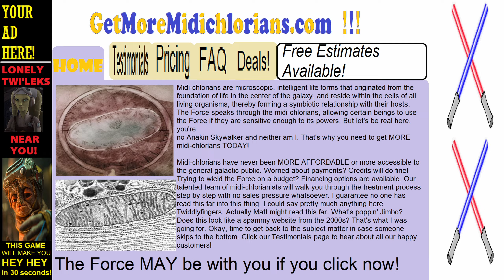This new Force Power changes EVERYTHING... - Jedi Fallen Order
Star Wars Jedi: Fallen Order | Episode 21

Force powers are super useful in Jedi: Fallen Order! Cal is about to unlock Force Pull along with a bunch of new areas and mechanics to explore! But CAUTION: do NOT practice this new power for the first time with a live lightsaber! Worst mistake of Matt's life (so far)!

This latest Starbucks: Fallen Order episode takes Matt and Evan back to Planet Zeffo, where they're fighting their way through Purge Troopers, rat-lookin' things, and Stormtroopers, all with very satisfying brutality! If only Cal had more Force, though... He needs to visit GetMoreMidichlorians.com! But seriously, Cal does unlock an old memory that reminds him, oh yeah, I can Force Pull stuff. And so he does! Stormtroopers, beware of sudden four-foot drops!

There's a funny moment between a Stormtrooper and a Jotaz that you HAVE to see around the 8-minute mark. What does it entail, you might wonder? You'll have to watch and see today on CoPlay!

We're putting HUGE effort into growing our channel through more engaging editing and taking advantage of short form content through YouTube Shorts to post some of the funny bits from our episodes!

See all this--and MORE--today on CoPlay!
Hang out in our Stream!
Twitch.tv/CoPlay_Gaming
Equip yourself with CoPlay MERCH!

YouTube Terms: funny memes, star wars memes, prequel memes, funny star wars moments, best star wars games, fallen order story, is jedi fallen order canon, let's play, funny game moments, funny gaming channel,  star wars lore, star wars facts,  BD-1, force pull, force pull unlock, force pull puzzle, jotaz, stormtrooper, memes, caveman logic, spongebob meme